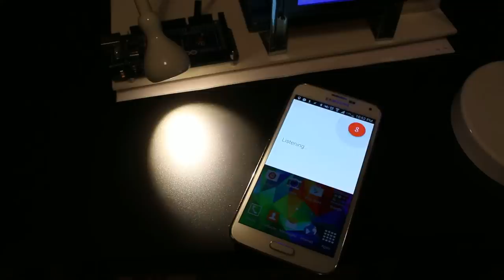Valkyrie - Android Application